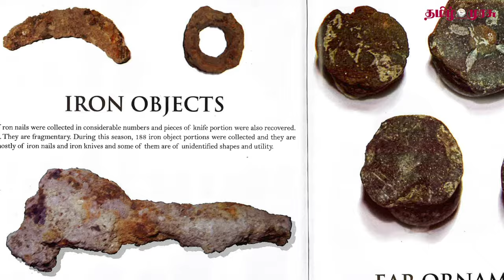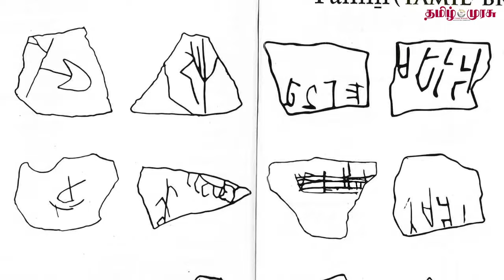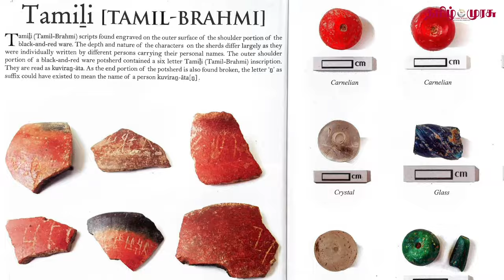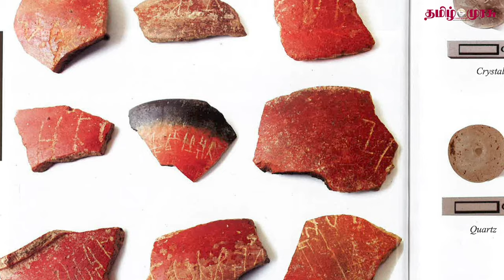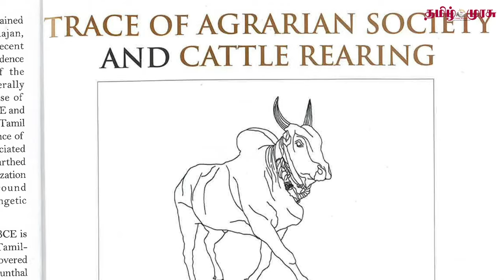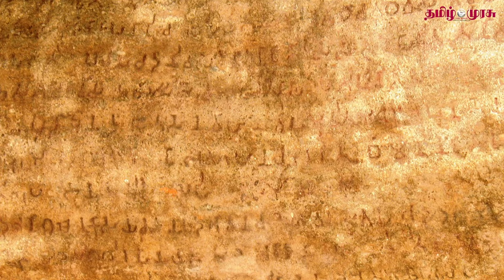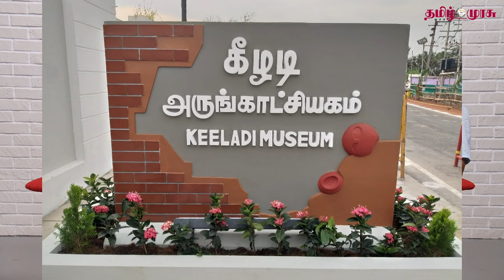கீழடி அகழ்வாய்வாளர் அமர்நாத் ராமகிருஷ்ணாவுடன் ஒரு கலந்துரையாடல்.